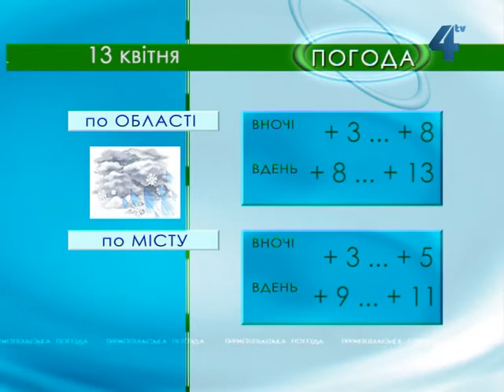Тернопільська погода на 13 квітня 2013 року